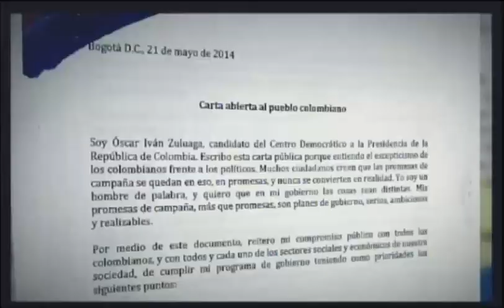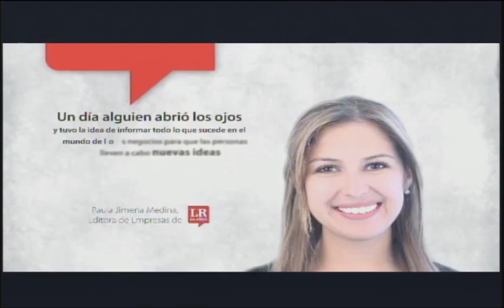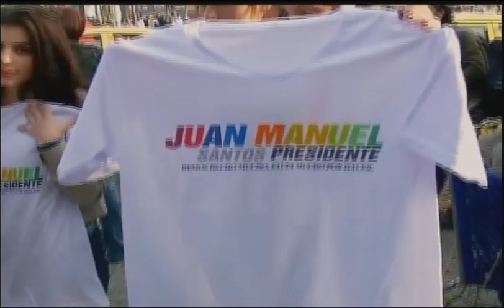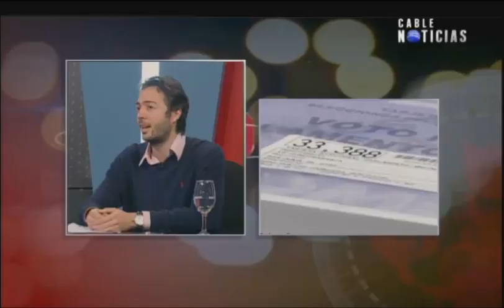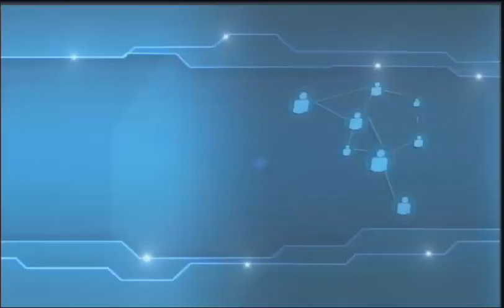Actual panorama político de Colombia